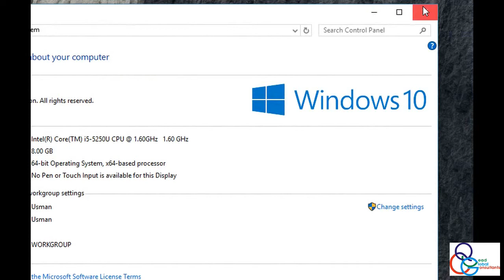How to rename my computer (Urdu Version)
For people who are new to computer, this is in urdu explaining them the basics.